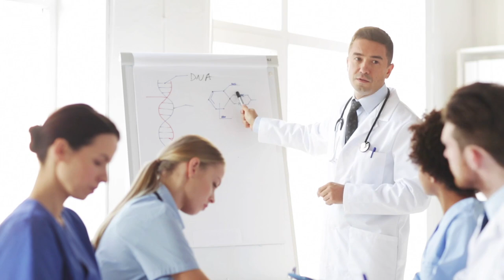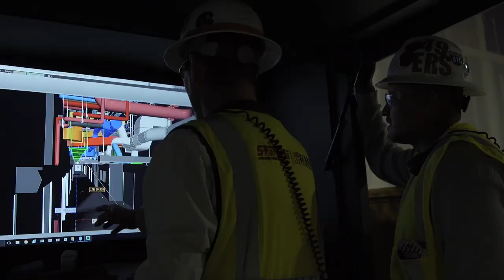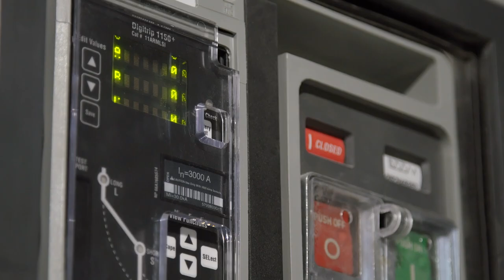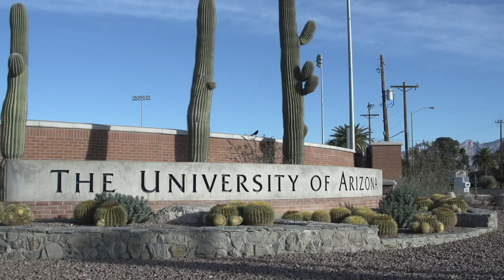The NECA/IBEW Powering America Team Works on State of the Art Hospital in Tucson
The NECA/IBEW Powering America team is involved with many projects that make an impact on communities around the country. One new project, the Banner University Medical Center, will be state of the art and deliver the latest in healthcare to Tucson, Arizona and it’s surrounding communities.